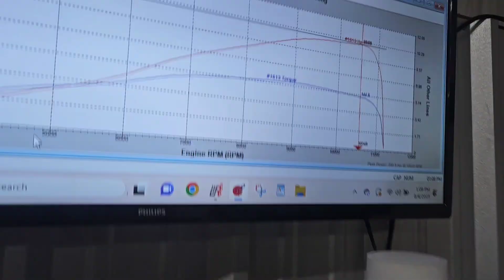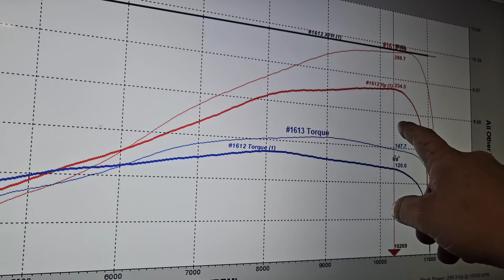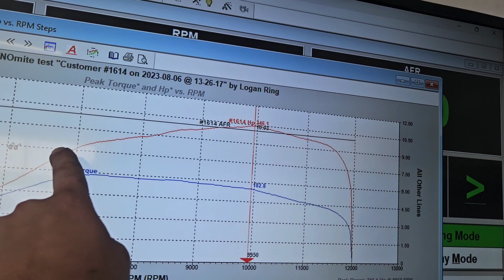Shop updates for everyone and dragonflies turbo dyno numbers